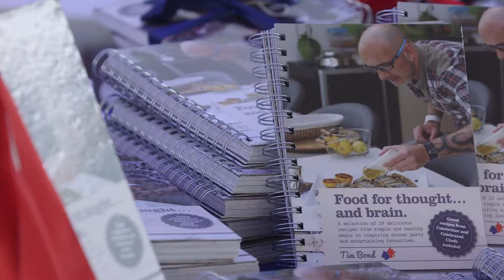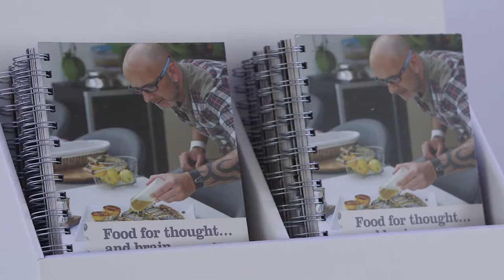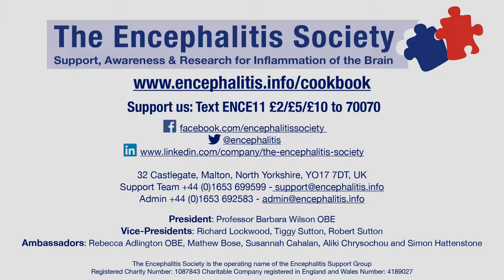Food for thought...and brain - The Encephalitis Society Cook Book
The Food for Thought. and brain recipe book from The Encephalitis Society (now Encephalitis International) . Written and inspired by Tim Bond with many celebrity chef contributors.

If you have been affected by encephalitis and are in need of some support, please

If you would like to stay up to date with our news and events please sign up to our mailing list